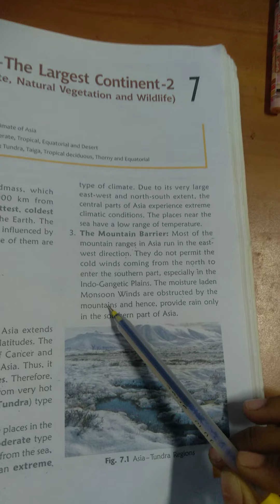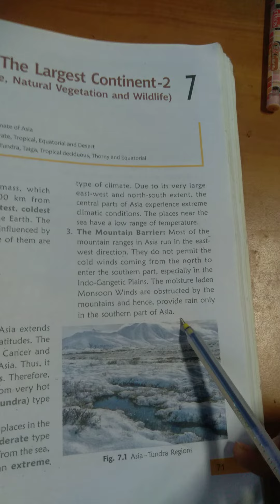8th class (Geo) part2